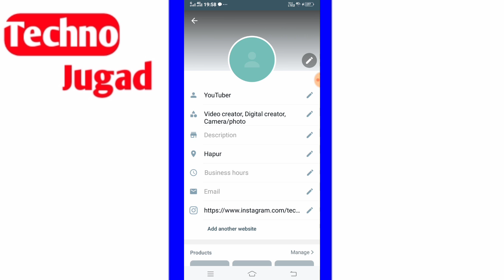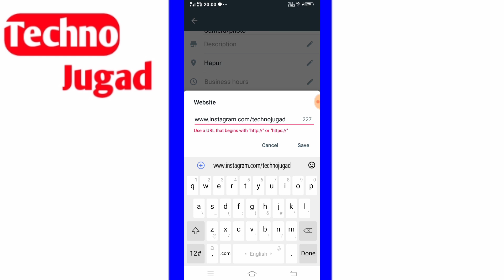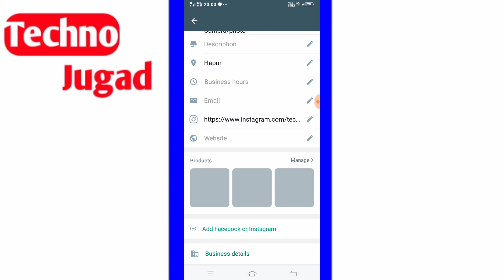how to add instagram link on whatsapp business |whatsapp business me instagram ka link kaise dale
add instagram account to whatsapp profile
whatsapp profile me instagram id kaise add kare with followers
how to add whatsapp in instagram profile
instagram ko whatsapp se link kaise kare
whatsapp new update
how to add instagram link on whatsapp business
whatsapp business me instagram ka link kaise dale